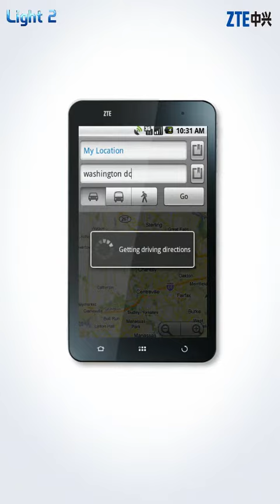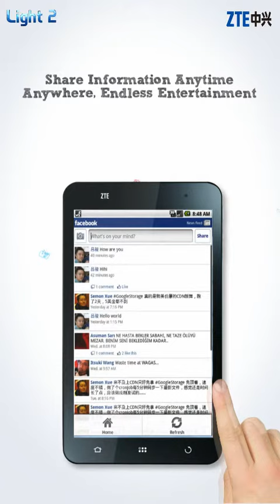ZTE Light- Make It Possible (Trimmed ver.)